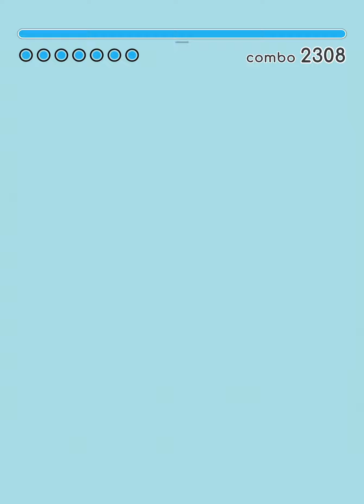【Rizline】《Polygons》IN 9 All Max Perfect gameplay